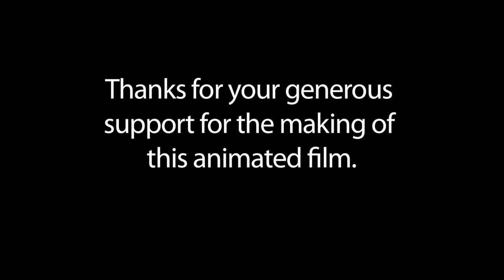"Changyou's Journey" by Perry Chen Animation Film Trailer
This is an animation short about my beloved dad Dr. Changyou Chen's life. He just passed away from terminal cancer. I started making this film during the last 2 weeks of my dad's life to give him something to look forward to each day... Mom Dr. Zhu Shen will produce. Dad saw the first 8 scenes that you're watching before he passed away. Your generous support to help us finish the film is greatly appreciated. THANK YOU!